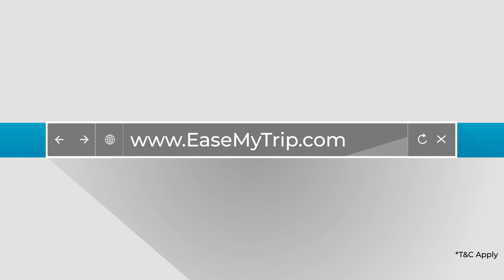BookTrains On EaseMyTrip | 2022 | Holi Offer | EMTHOLI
Save Huge on IRCTC Train Tickets this HOLI
*T&C Apply

Further, if someone is using Copyright content, they need to give a disclaimer in the description of their video where they have used the Copyright content stating that the same is allowed and shall not be considered infringement and they need to credit for the Copyright Video as well. In case if disclaimer by the intended user is not provided, we can make a copyright claim with YouTube for taking down that particular video wherein our Copyright video has been used irrespective of the purpose.